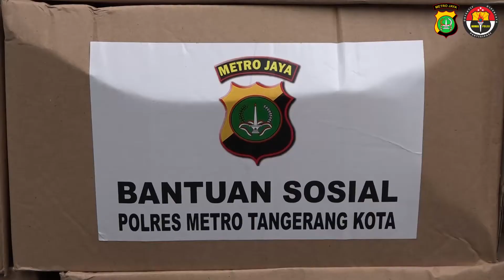KUNJUNGAN KERJA KAPOLRES METRO TANGERANG KOTA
Kapolres Metro Tangerang Kota Kombes Pol. Deonijiu De Fatima, S.I.K., SH melakukan Kunjungan Kerja ke Wilayah Batuceper yaitu Kecamatan Batuceper, Pondok Pesantren Assidiqiyah Kecamatan Batu Ceper dan Kampung Tangguh Jaya Poris Gaga dengan bertujuan penanganan perluasan atau penyebaran Virus Covid 19 yang berada di Kota Tangerang.